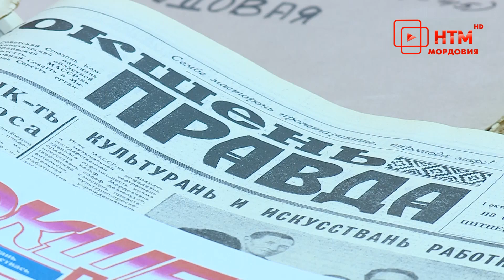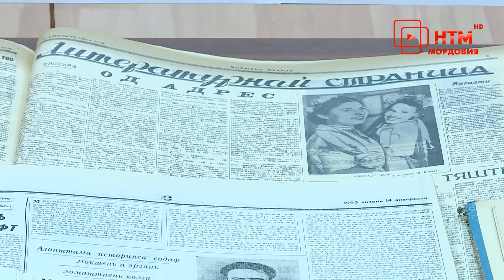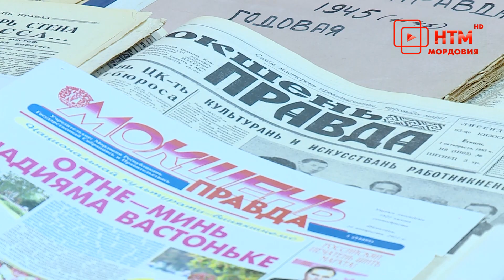Газетам МОкшень правда и Эрьзянь правда исполняется сто лет.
Газетам МОкшень правда и Эрьзянь правда исполняется сто лет. Накануне большого юбилея сотрудники национальных изданий встретились с читателями. Они рассказали об истории газет и поделились чем живут издания сегодня, какие темы поднимаются на их страницах и где можно узнать актуальную информацию на родном языке.